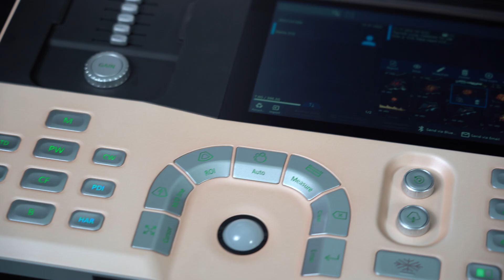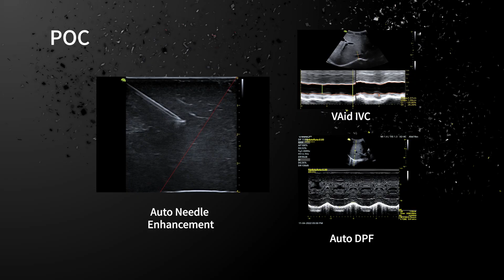VINNO10, Premium compact ultrasound wherever you need it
Check out the latest video featuring the new version of the VINNO 10! We're excited to offer this premium compact portable ultrasound in two stylish options: Rose Gold and Sleek Grey. Discover how VINNO 10 combines cutting-edge technology with sleek design to meet all your ultrasound needs.